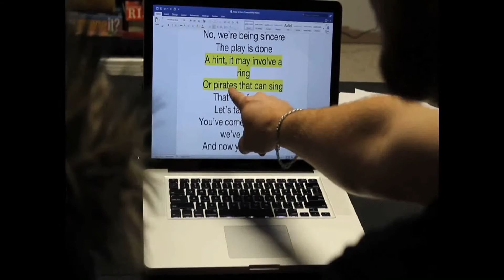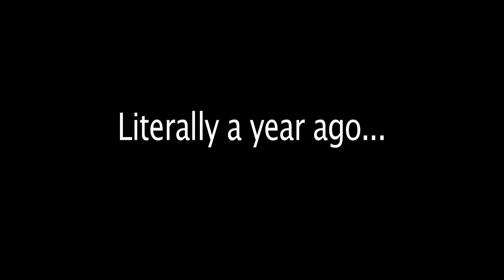Mini-Movie #6: The Play That Never Was {From Pirates of the Caribbean: A Nautical Parody}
A long-standing Top Hat Studios tradition has been starting off each musical production with what has been deemed "The Mini-Movie". The purpose of the mini-movie is to set up the play by providing some context for the audience before the theatrical performance even starts. Oddly enough, with each passing year, they become slightly more convoluted and slightly more lengthy.

This year's mini-movie was inspired by the unfortunate mishap at the 2015 Miss Universe pageant, when Steve Harvey had announced the wrong winner of the competition. It also gave a huge hint as to what our next play theme was going to be, its possible title and which actors that would possibly be portraying certain characters.

Editing and filmed by, Nick Guidry.

Song lyrics and instrumental tracks taken from various movies and TV shows, specifically Disney's Pirates of the Caribbean: On Stranger Tides. We are a not-for-profit organization simply trying to promote our group and raise awareness to our cause.